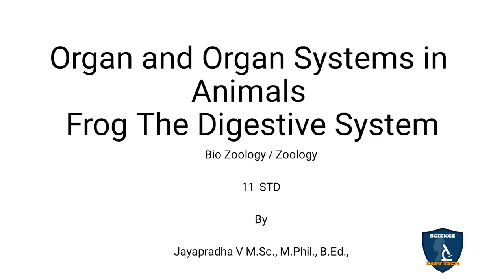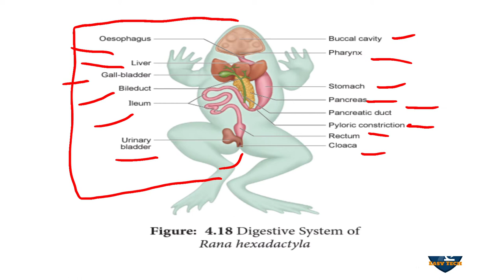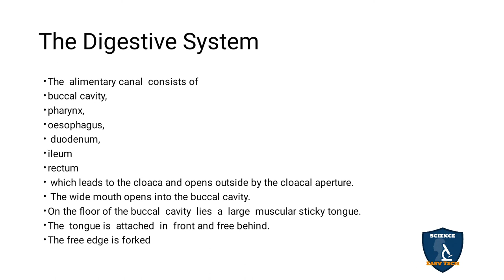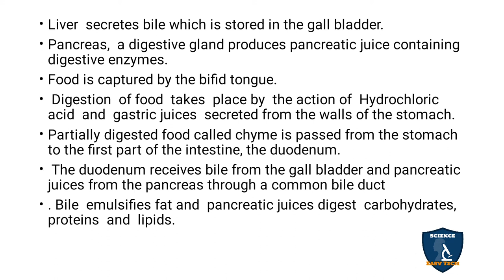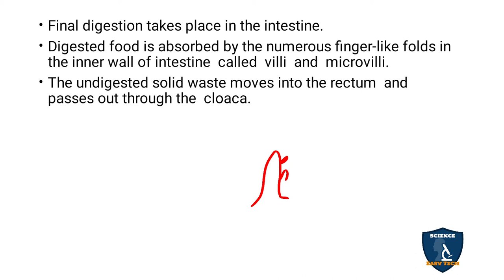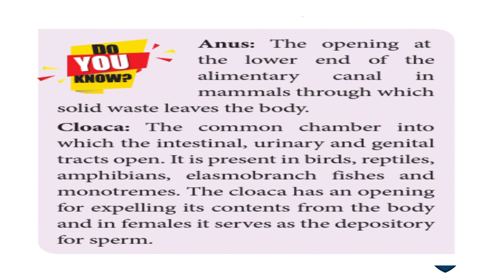Frog Digestive System in Tamil | Organ and Organ Systems in Animals I Zoology | Class 11 | NEET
Frog Digestive System in Tamil | Organ and Organ Systems in Animals | 11 | Zoology | Science Easy Tech
Subject: Biology- Zoology
Class: 11
Unit : 2
Chapter 4: Organ and Organ Systems in Animals
Syllabus: CBSE / TNSCERT
Topic : Frog The Digestive System  in Tamil